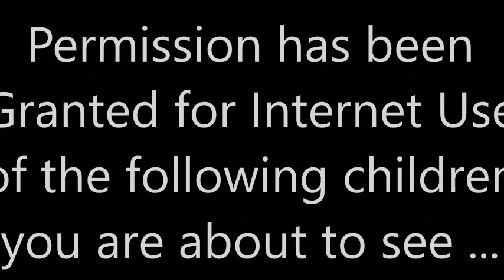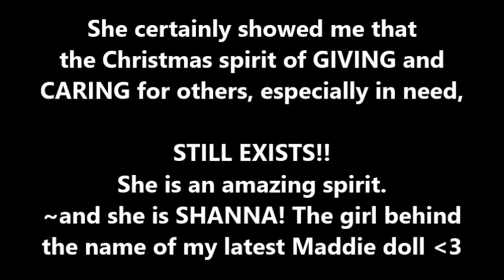🇨🇦 🍁It's a Christmas Tale of a Beautiful Girl ... !! ✨ SHOUT OUT TO MY SCHOOL KIDS!